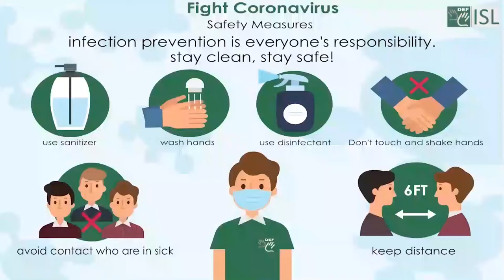New Expression to Greeting People :- Good Morning